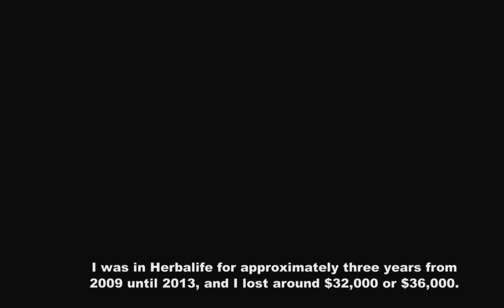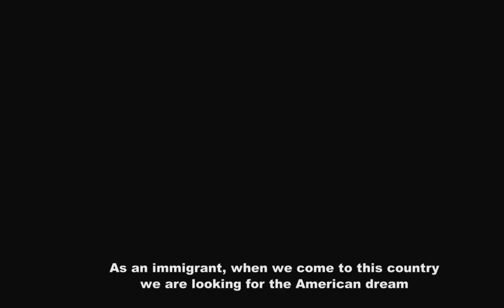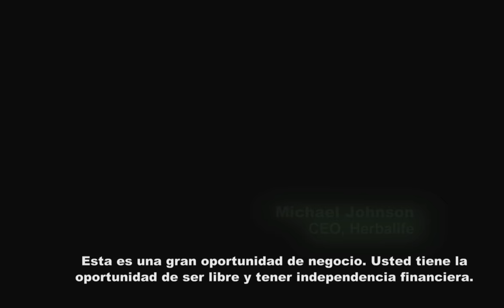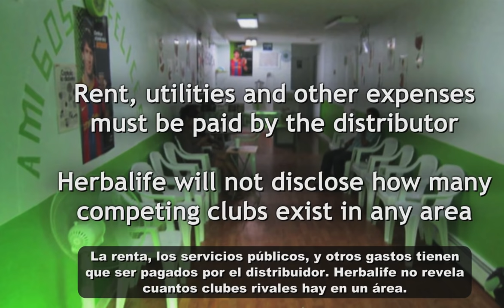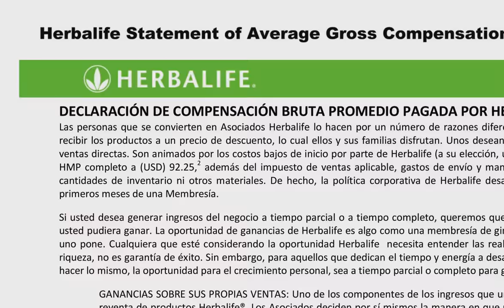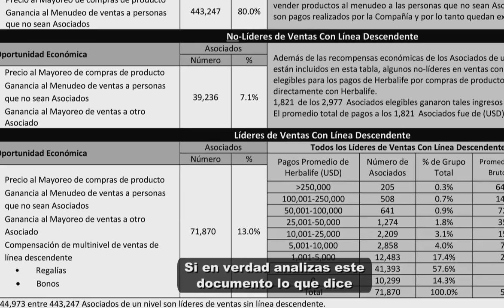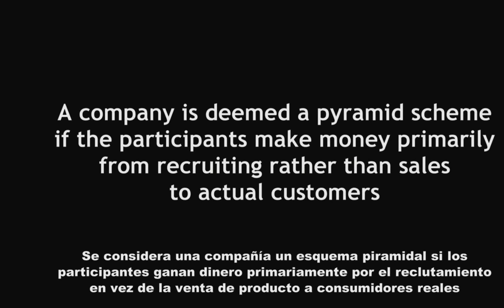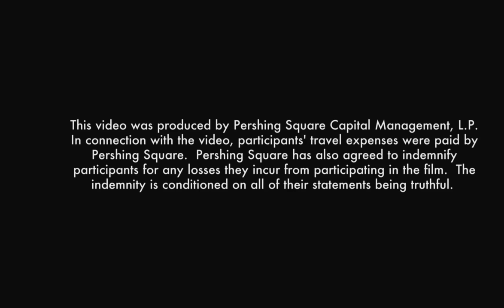The American Dream Denied: Herbalife Victims Speak Out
Herbalife claims it has changed, but former distributors tell a different story.

Herbalife is a pyramid scheme that harms millions of people around the world.  The company claims it cleaned up its act after we exposed its fraudulent business model.  Former Herbalife distributors ‒ all of whom recently pursued the Herbalife business opportunity in their communities throughout the U.S. ‒  tell a different story.  Each of these distributors, who are among the 2 million others who drop out of Herbalife every year, left the business after realizing that what they had been promised was a lie.